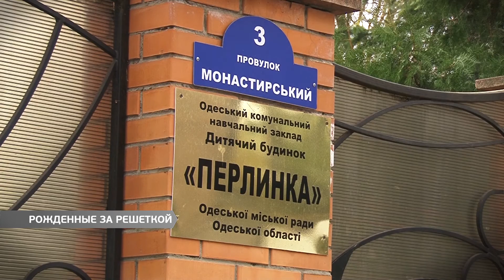Авторский репортаж. Рождённые за решёткой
В детском доме при колонии - за высокими стенами и колючей проволокой живут двадцать девять детей до трехлетнего возраста. О судьбах фактически вынужденных заключенных с рождения узнавала Юлия Долганюк.